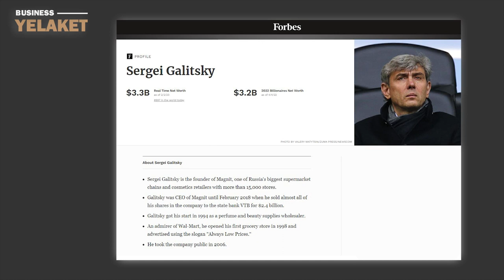Ով է ամենահարուստ հայը / Forbes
Ամերիկյան «Ֆորբս» ֆինանսատնտեսական ամսագիրը ամեն տարի հրապարակում է միլիարդատերերի ցուցակը։ 2022թ.-ի ցուցակը գլխավորում է Tesla-ի հիմնադիր Իլոն Մասկը, ում կարողությունը գնահատվել է 219 մլրդ ԱՄՆ դոլար։ Ցուցակում ներառված են նաև հայ միլիարդատերեր։

Մանրամասն՝ տեսնայութում